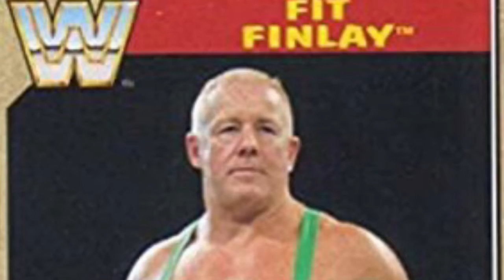About A Girl (cover)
Jay and Bill’s Unnamed Band Project cover of “About A Girl” by Nirvana